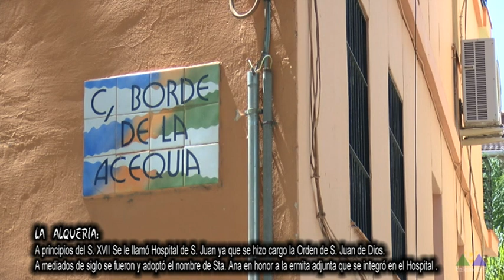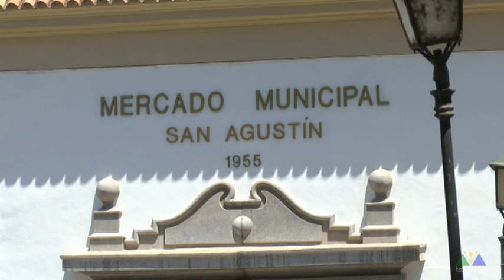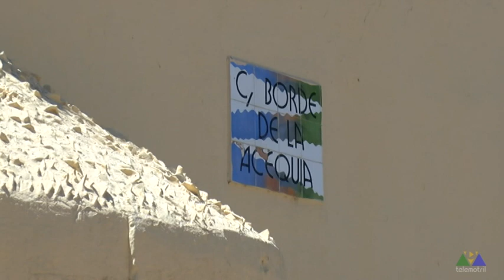LA ALQUERÍA 3ª Parte Zona Zapateros S Agustin Tenería 6 10 20